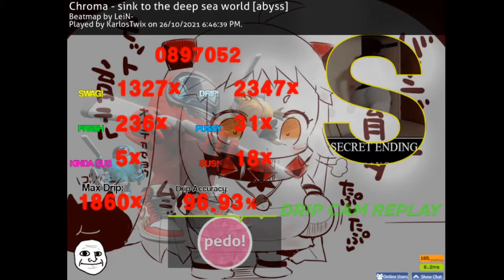sink to the deep sus world